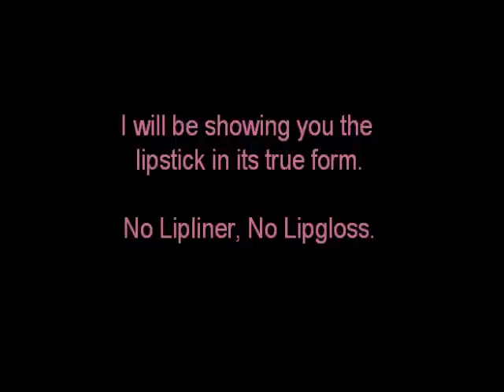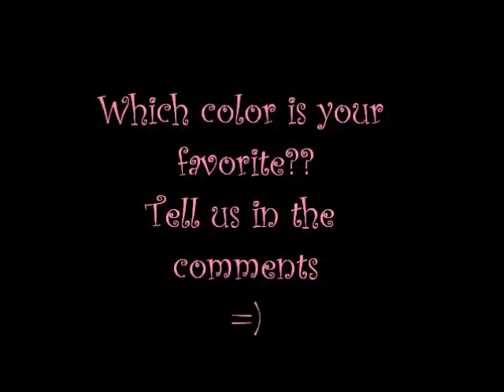NYX Round Lipstick Swatches - PINKS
Here is a description of each of the colors:

Gala - A soft, pale pink with slight shimmer.
Strawberry Milk- The perfect baby pink, has micro silver glitters
Narcissus- A popping bright hot pink
Indian Pink-  A Warm pink with a subtle golden glow. ( So beautiful!)
Marrakesh Pink- A very pale matte pink